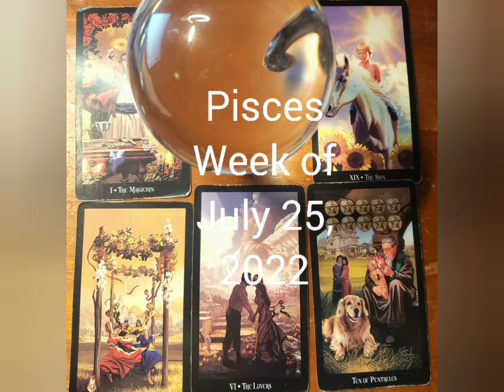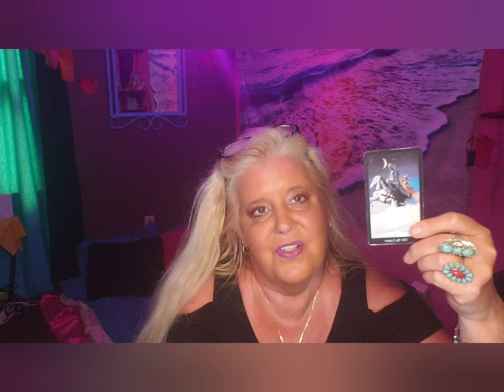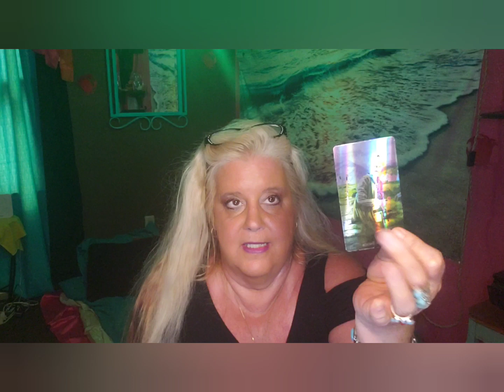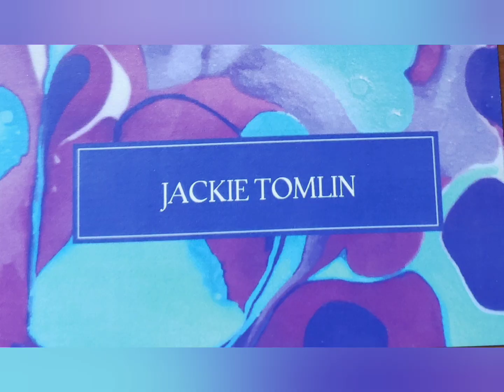PISCES Digging for your patience the week of July 25 2022